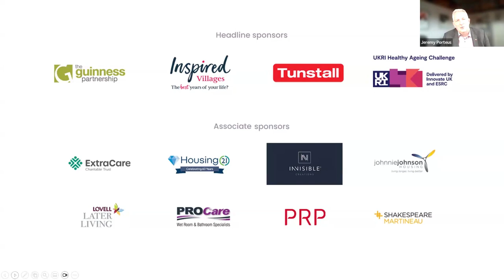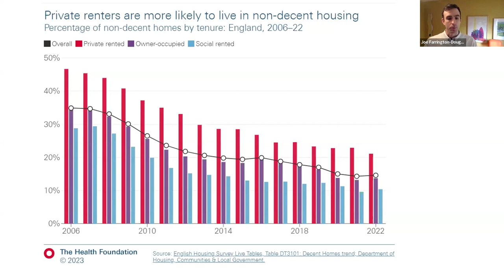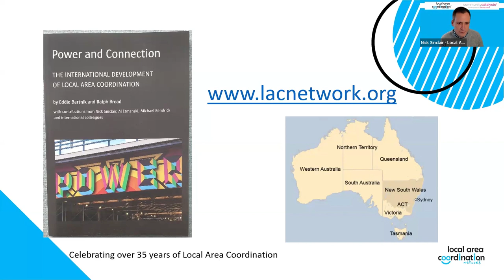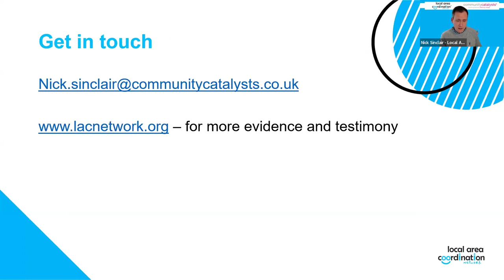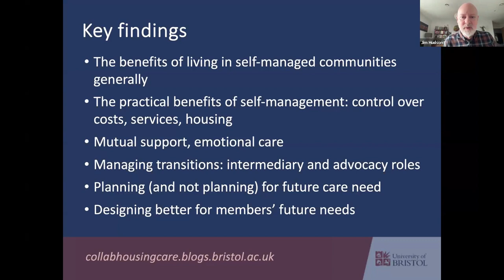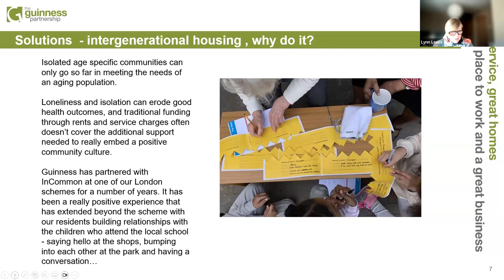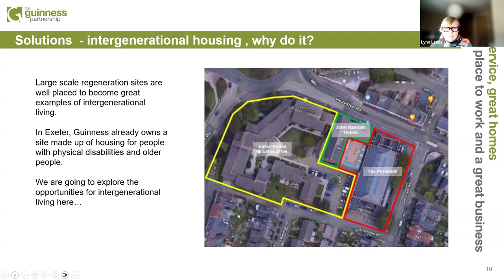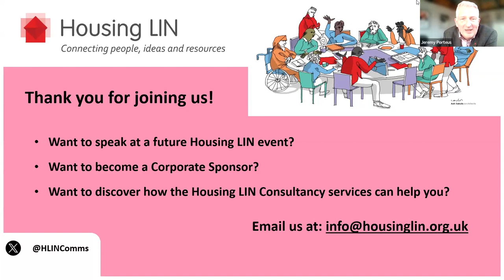CollaborAGE: Innovative mainstream and specialist housing solutions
We kicked off the final day of the 2024 virtual Summit with a session on collaborative forms of housing and care, supported by headline sponsor, The Guinness Partnership.

Drawing on the Housing LIN-coined term CollaborAGE, this session explores a selection of approaches that can help build resilience.

We then end the session with questions from the audience!